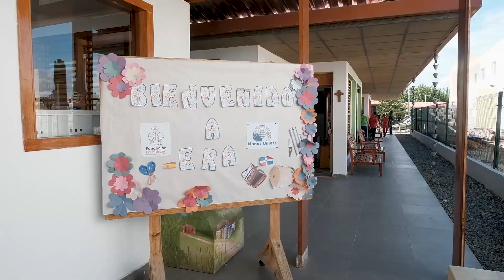Mario Alonso Puig, embajador de Manos Unidas en República Dominicana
Mario Alonso Puig, embajador de Manos Unidas en su primera visita a los proyectos de Manos Unidas en República Dominicana.

El recién nombrado embajador de Manos Unidas, Mario Alonso Puig, ha viajado a República Dominicana donde ha aprovechado para conocer el proyecto ERA, que apoyamos, junto a La Fundación La Merced, en Santo Domingo Oeste.